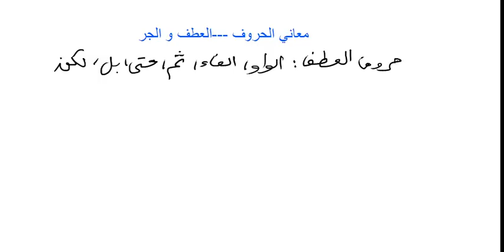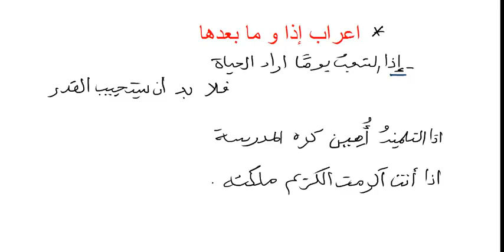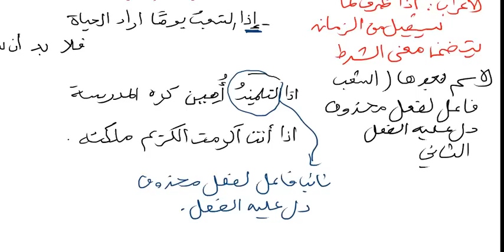معاني الحروف ( العطف و الجر) في الادب العربي